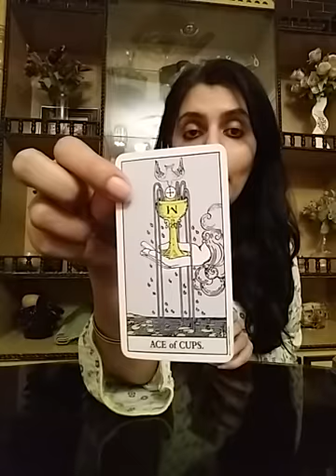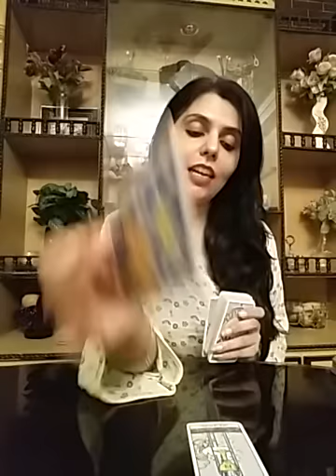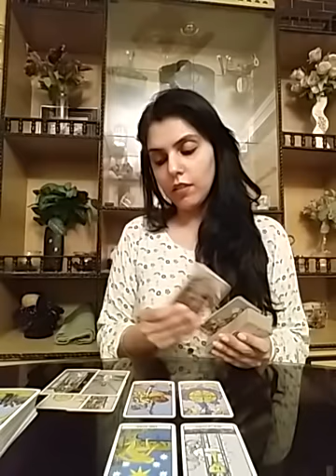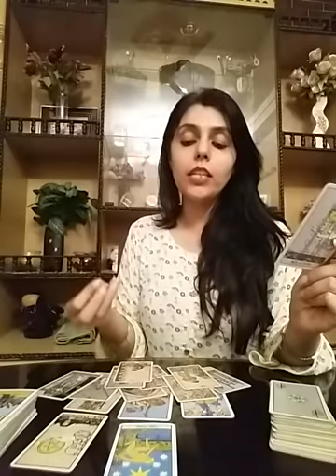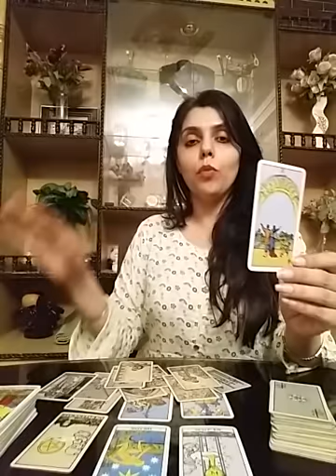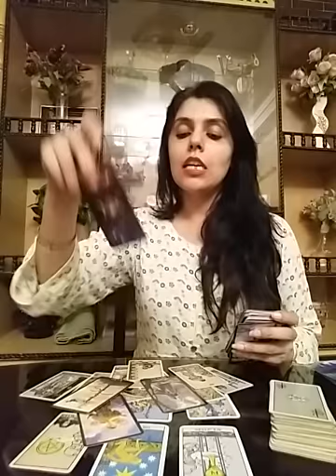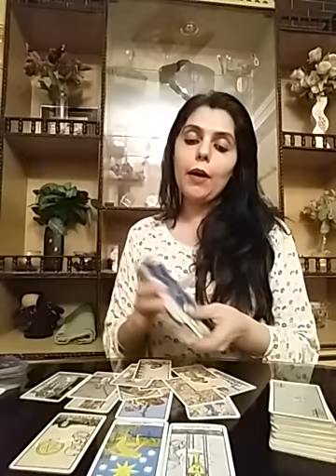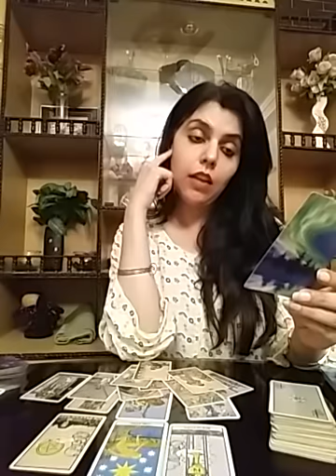Pisces May 2020 ( 22 - 31 ) - You Both are Finally Committed to Eachother 💑💍💕 but....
Services  i  offer :

1- 5 question reading - 80 USD

2- 3 question reading - 65 USD

3- 2 question reading - 52 USD

4- 1 question reading - 32 USD

5- Love n Relationships - 100 USD

6- 10 Minutes customized  *SPIRITUALLY CHARGED*  affirmations that give 100% RESULTS and Get 1 question reading  FREE - 100 USD

7- Consultation and step by step guidance to  MANIFEST  your Dream Desire and Goal.

8- Unique Scripting technique to manifest your desire -  60 USD

9- Protection from bad influences and energies  - 60 USD

10- Removal of Black Magic - 100 USD

12- Dream  Interpretation  - 40 USD

13- Spiritually Charged Affirmations + Unique Scripting Technique - 150 USD